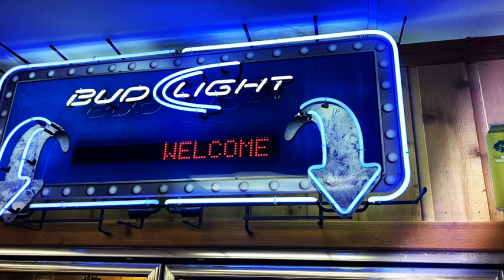Blac Double0 X Fifty Foe - "Sal" (Official video) | Shot & edit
Welcome to Sharp Shooter Visuals, where everything we shoot  is sharp.
We do pretty much everything, -Weddings
-Photoshoots
-Music Videos
-Parties
-Also logos, mixtape covers & designs

Thank you for shopping with us, Sharp Shooter Visuals CEO